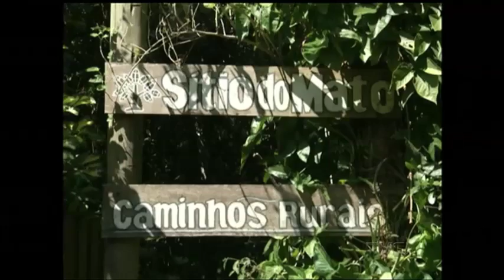Veja a última reportagem da série em homenagem a Porto Alegre que mostra lugares da cidade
Último trecho da série de reportagens feita pelo TVE Repórter em homenagem ao Aniversário de Porto Alegre. A reportagem mostra a zona rural da cidade.